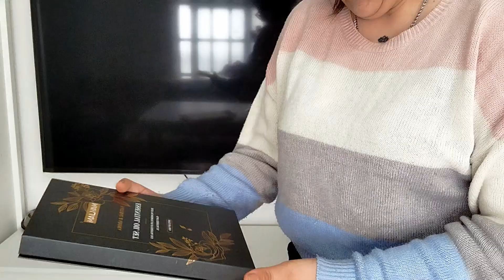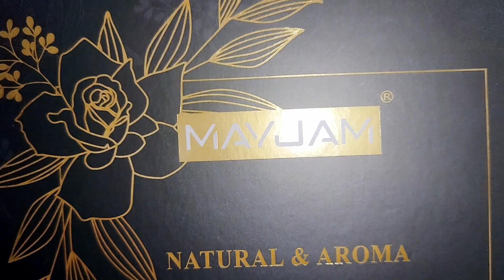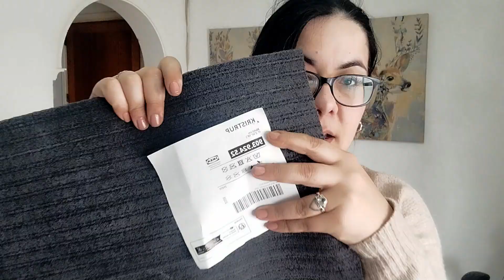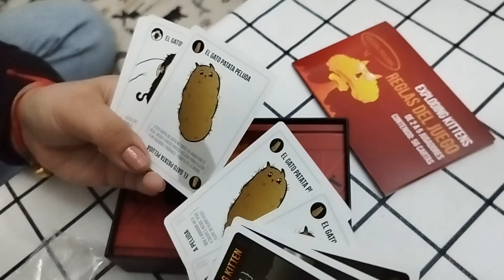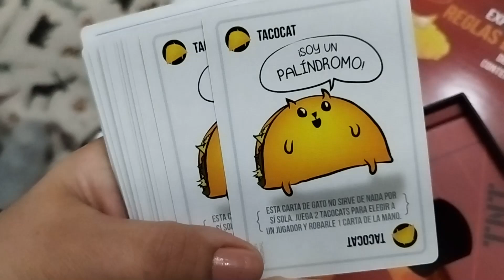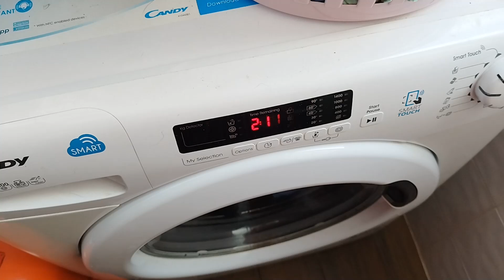WEEKLY: MI CUMPLEAÑOS + HAUL IKEA + CAE LA CARPA del CIRCO POR VENTORAL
▶ LINK WEWARD (APP que te da puntos contando los pasos que das cada día y que puedes canjearlos por dinerito o vales de descuento)
- CÓDIGO PARA QUE TÚ Y YO RECIBAMOS PUNTOS: L+BE-7f+45
No es publicidad.

Todos los derechos del contenido de este canal reservados.